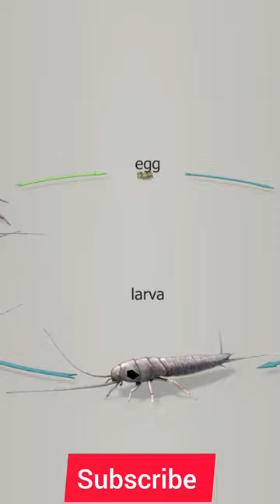Silverfish || Life cycle of Ametabolus Insects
|| BIOLOGY ||
                      Biology is the branch of Science which means  scientific study of life.
The word Biology has been derived from two Greek words.
Bios & logos
Bios meaning Study of life
Logos meaning Reasoning and thought.
.BIOLOGY .
We are discussing the Biology topics. In detail though 3D animated vedioes.
..9th class.
.10th class.
.1st. Biology
.2nd year.
This channel Hayatayoz. Give knowledge about all topics of Biology via 3D animation vedioes.
Zoology. Botany. Microbiology.
You will see a guess paper,past papers,model paper
Also
. Most Important shorts and long questions. Of Biology